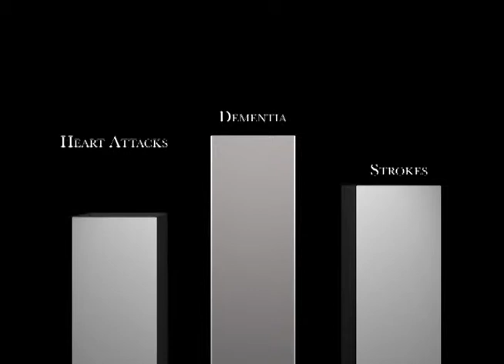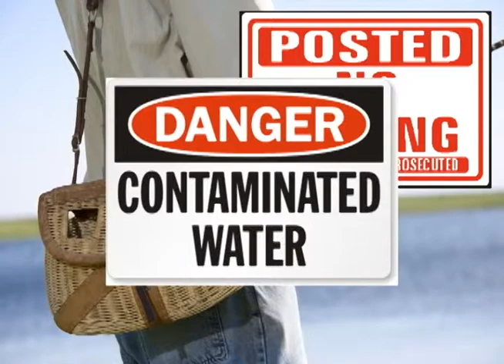Fish for healthy living